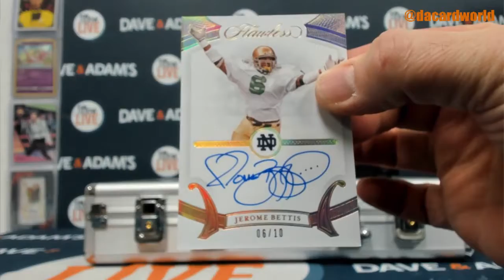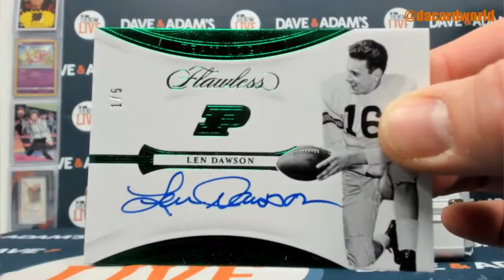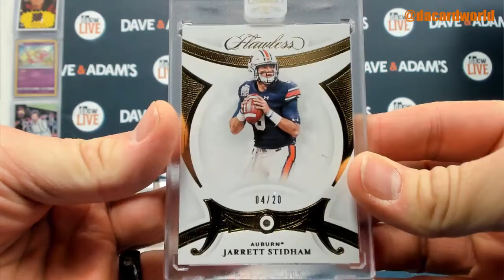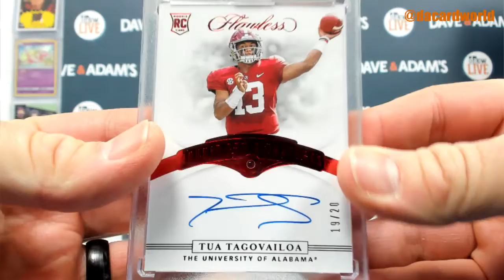Christopher's 220 Collegiate Flawless Football Break